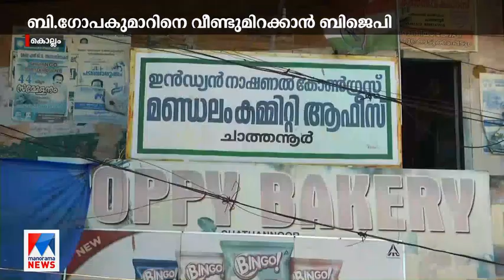ത്രികോണപ്പോരുറപ്പിച്ച് ചാത്തന്നൂർ; സീറ്റ് നിലനിർത്താൻ സിപിഐ; നേരിടാനാര്? | Chathannoor